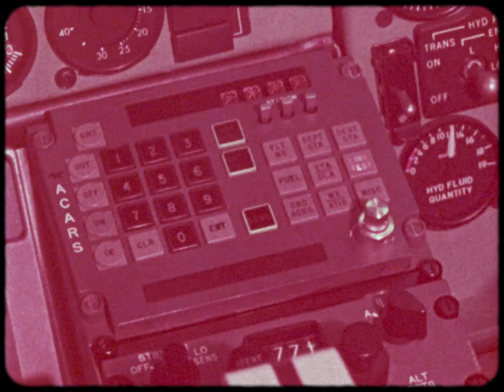YELKA - Brasilia (Official Video)